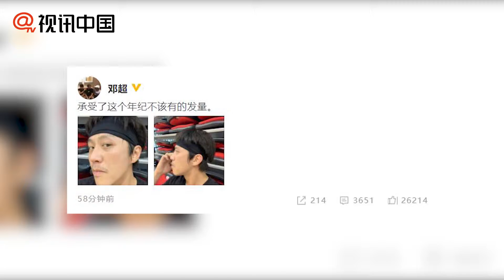【2年前】鄧超自拍曬素顏！斜睨鏡頭秀出傲人發量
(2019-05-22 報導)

鄧超自拍曬素顏！斜睨鏡頭秀出傲人發量